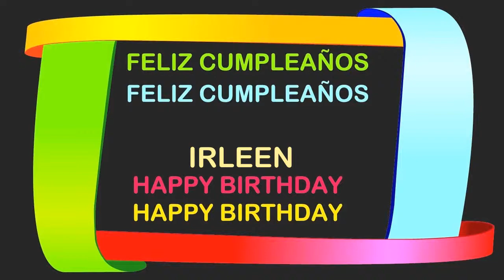Irleen Birthday Postcards & Postales